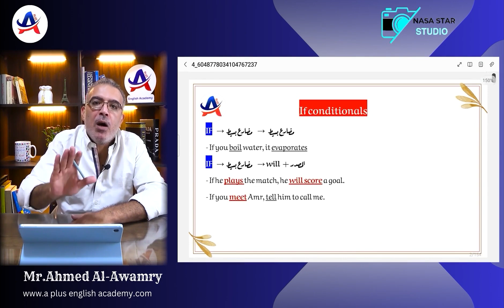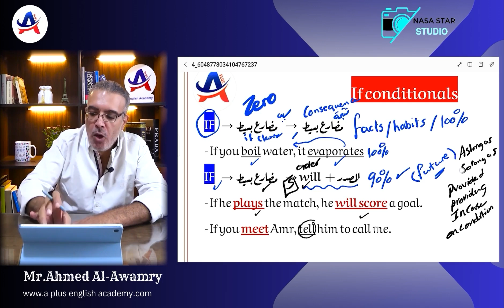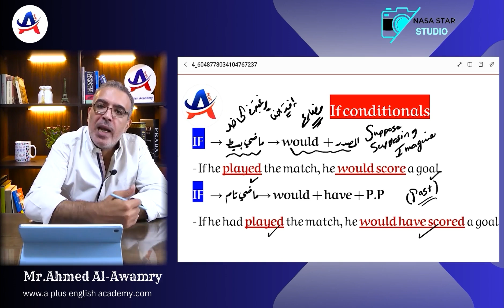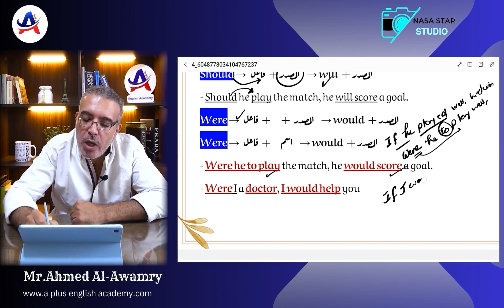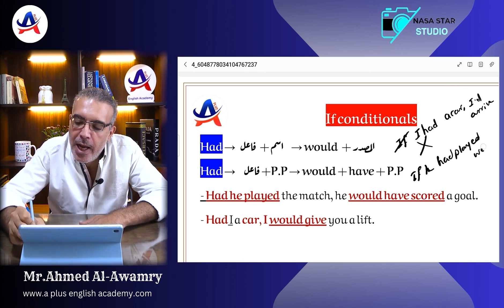(if conditionals and its alternatives)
🔴Let's refresh our memory through some clips about grammar ❤️
if conditionals and its alternatives#a_plus_english_academy